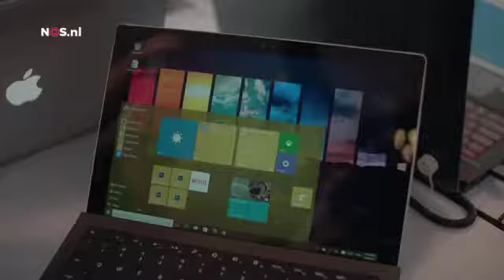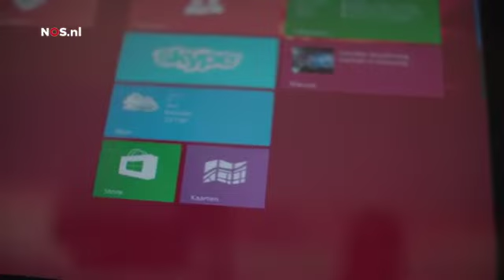Windows tester Kimberley zat met alle Microsoftbobo's aan tafel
Paradigit's Kimberley geïnterviewd door de NOS over Windows 10 en haar trip naar Amerika.